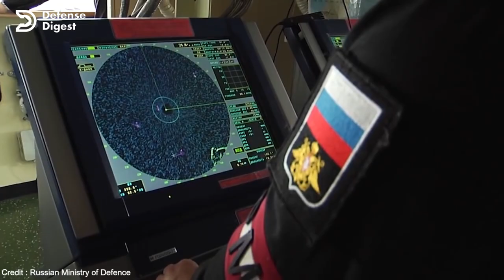On Cam: Ukrainian kamikaze boat drone rain fire on Russian Black Sea flagship.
Russia’s Black Sea flagship vessel, the Admiral Makarov was damaged and possibly disabled, during an audacious Ukrainian drone attack over the weekend on the Crimean port of Sevastopol.